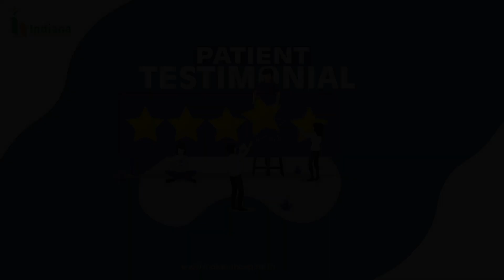Patient Happy Story | Dr. Apoorva Srijayadeva | Indiana | Gastroenterology | Patient Stories | Care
Patient Review: Indiana Hospital & Heart Institute, Mangaluru
Delighted with the exceptional care provided by our doctors, nurses, and the entire hospital staff.

Dr. Apoorva Srijayadeva, Consultant Interventional Gastroenterologist

The Institute of Gastroenterology is regarded as one of the best & top gastroenterology hospital in India. Prevention, diagnosis and treatment of diseases of the digestive tract, liver and pancreatico-biliary system in children and adults are the core objective of the Centre of Medical Gastrointerology. The Centre offers state of the art endoscopic procedures for gastrointestinal bleed, gastrointestinal cancers, foreign body removal etc. We are dedicated to the management of diseases of the digestive and hepatobiliary system led by highly qualified and skilful medical gastroenterologist and team.

Discover Indiana Hospital and its exceptional facilities Explore our website for more information.